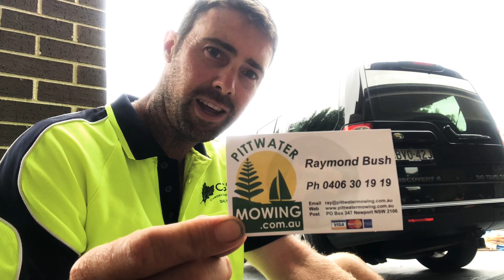Special delivery from Pittwater Mowing / New work truck